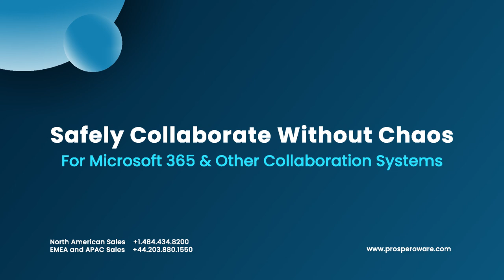Vlog | Microsoft Teams Security: Best Practices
Prosperoware CTO & Co-founder, Sheetal Jain shares best practices on how your organization can best automate internal and external user management with need-to-know security and ethical wall application for Microsoft Teams.